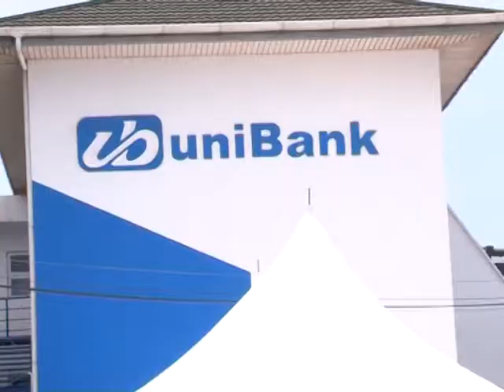TALKING POINT: GHANA'S BANKING SECTOR - THE SHAKE UP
Call it a clean up, re-calibration or financial reforms that are sweeping through the banking sector lately. Unibank, Royal, Beige, Sovereign and Construction banks were the latest to have their licences revoked after a similar fate hit  Capital and UT Banks. According to the Bank of Ghana, the five were either insolvent or procured their licenses by false pretense, or the use of suspicious and non-existent capital. These five banks have since been merged into what is called Consolidated Bank. Talking Point discussed the matter and the Recapitalisation of local banks.